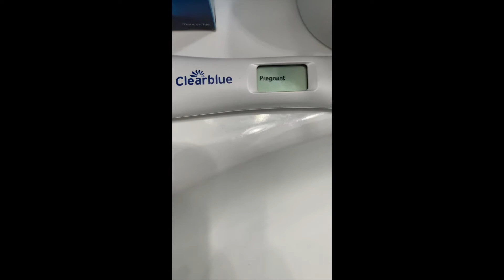PREGNANT WITH BABY #2 | OUR REACTION!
New videos coming soon for daily life, my hubby, and my son Chaseton.

NEW TO MONIEMOMMY?
Becoming a mom has been one of the greatest joys of my life. I created MonieMommy to serve as a vessel to connect with other moms, project my passions, and create vlogs for my loyal viewers as to how I'm navigating mommy life in this crazy world. So, sit back, relax, and enjoy!

In this vlog I'm sharing a very special moment that my family had recently! We couldn't keep this news to ourselves so I am excited to share it with you all, here!

Check out my blog here for more cool and exciting things happening with the Reeds!

Thanks for tuning in and I'll be back with more soon!
- MonieMommy ♥️